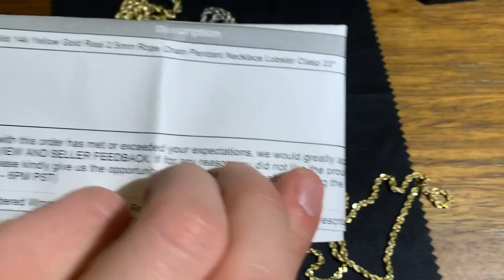Size comparison & 2.5mm Rope Chain Honest Review 14k Gold Rope 4mm,3mm,2.5mm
Hey people this me show casing that the 2.5mm rope chain is a bit thin unless it is your or one of your first chains, I would say the 3mm and up size is more noticeable and worth the upgrade.

-AB